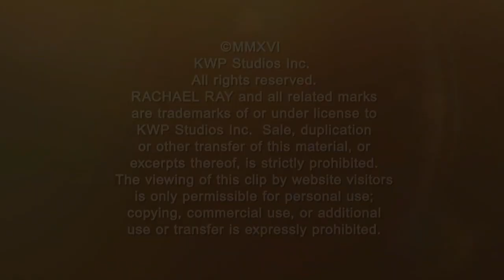Rick Springfield Reveals the One Thing He Always Takes on Tour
Rick Springfield reveals that there is one thing he can't go on tour without.